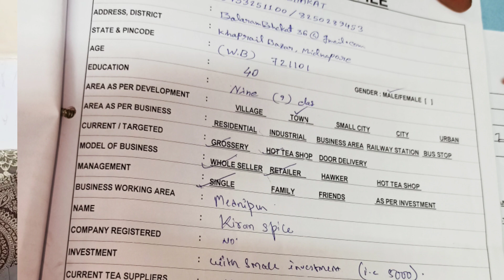चाय का व्यापार शुरू 8100921233 Now Start Tea Business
आप शुरू करना चाहते हैं चाय का व्यापार तो इस वीडियो को लास्ट तक देखे । आपके बारे में सारी  इंफॉर्मेशन 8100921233 इस मोबाइल नंबर पर व्हाट्सएप कर दीजिए जिससे कि मैं आपको समझ पाऊ और आगे आपके व्यापार को Develop कर पाऊं ।